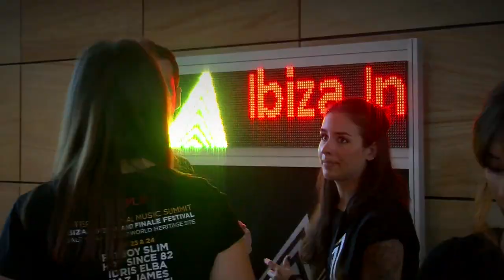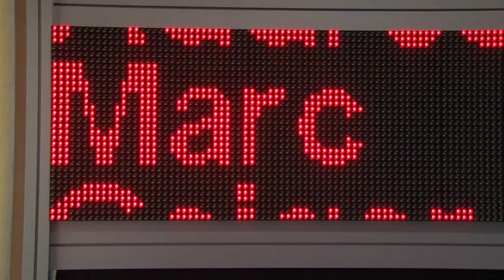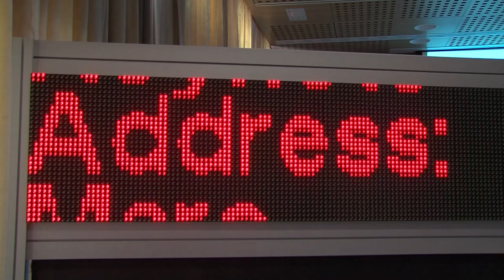Daily Briefing Day 1 - IMS Ibiza 2013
Overview of Day 1 @ IMS Ibiza 2013

Overview of the opening day featuring IMS Business Report, Marc Geiger from WME, Patrick Moxey from Sony/ Ultra Records, blogger Bob Lefsetz, the controversial "Changing the face of Ibiza" panel and we saw Duncan Stutterheim (ID&T / Tomorrowland) in conversation with his new boss Shelly Finkel (SFX Entertainment). Beyond The Boom Boom